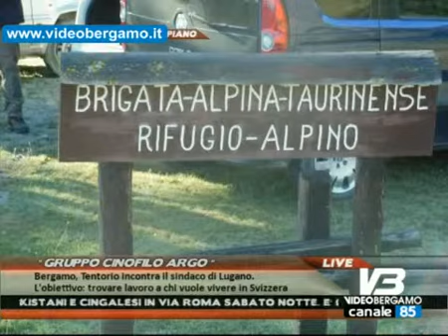AREA NEWS OSPITE 09 09 13